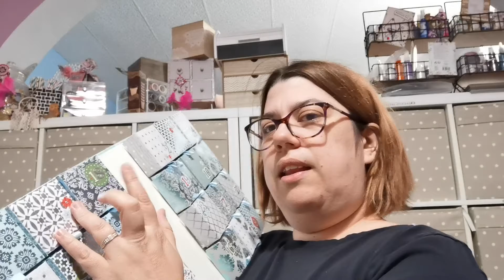Calendriers de l'avent jour 18